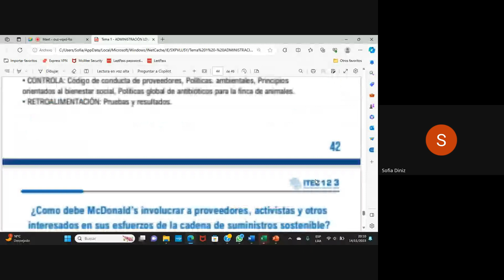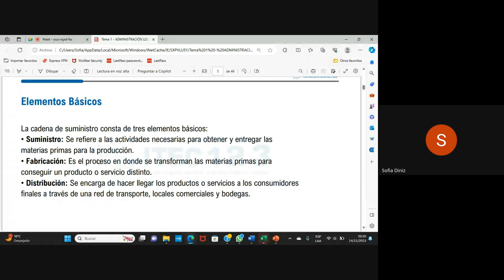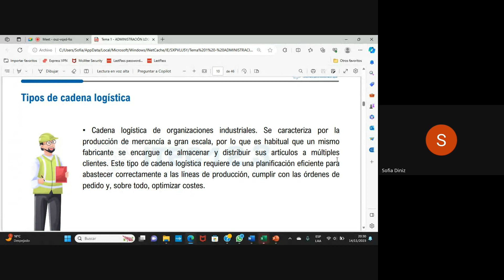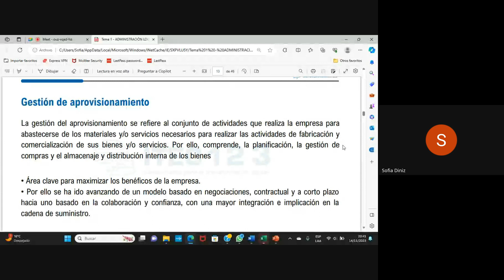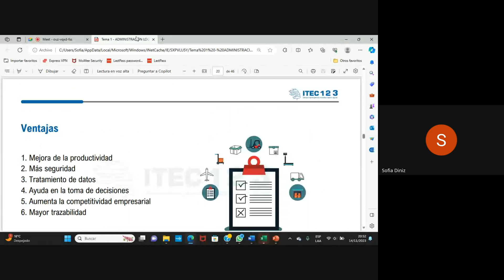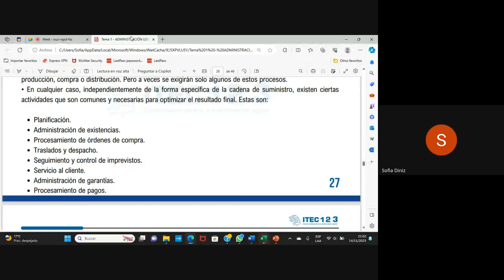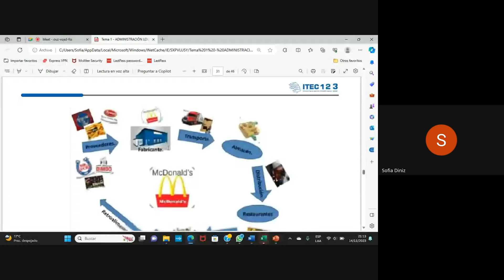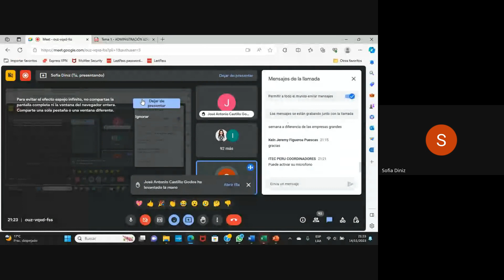CLASE 01 ADMINISTRACIÓN LOGÍSTICA Y CONTROL DE INVENTARIO (NOVIEMBRE 2023)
🌟💻🧠 ¿Quieres aprender sobre la gestión de la cadena de suministro? El curso de administración logística y control de inventario te brinda las habilidades necesarias para planificar, organizar y controlar los flujos de materiales y productos. ¡Disfruta y aprende, no te pierdas esta gran oportunidad! 💼💪👩‍💼